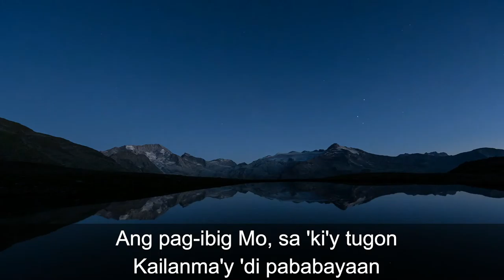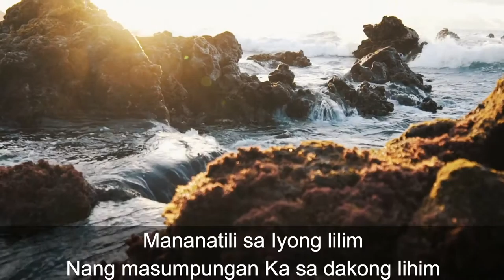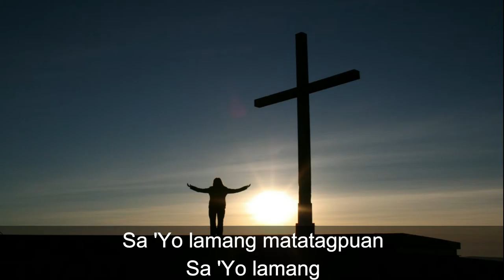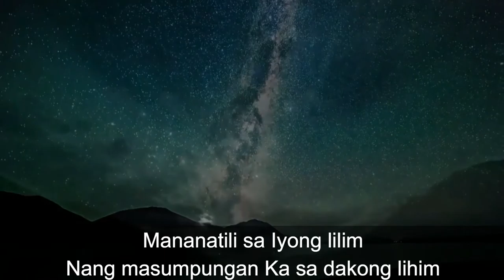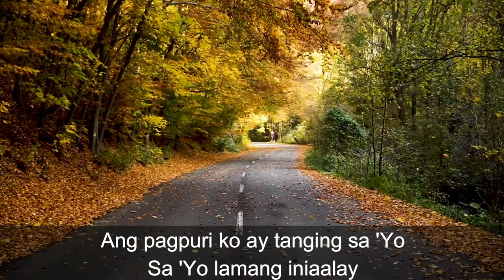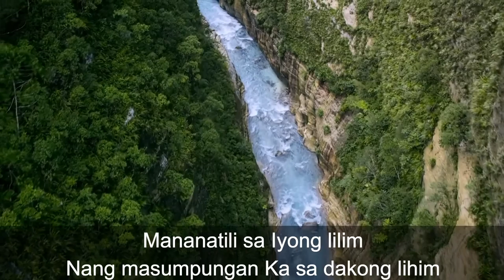Lilim by Victory Worship (Covered by The Good Seed Praise Team)